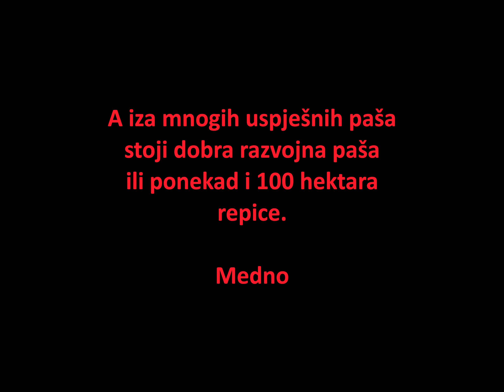Realnost u pozadini teorija i priča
@kodapcelarstvo Mnogo je teorija i lijepo je znati koju primjeniti u pčelarenju. Početnici me stalno pitaju kad će taj med, a mnogi žele da im ga pčele donesu pred kuću ili stan u gradu. Pčele rade ako imaju s čim. Takodjer, mnoge teorije ne vrijede ukoliko vam iza ledja nisu ovakva polja zasijana stotinama hektara repice, suncokreta ili bagremova šuma. Prave pčelarske majstorije dolaze do izražaja tamo gdje je paša oskudnija i periodi cvjetanja kraći. Povežite se s lokalnim pčelarima i učite o biljkama u svome okruženju. Medno svima, naročito pčelarima polaznicima...